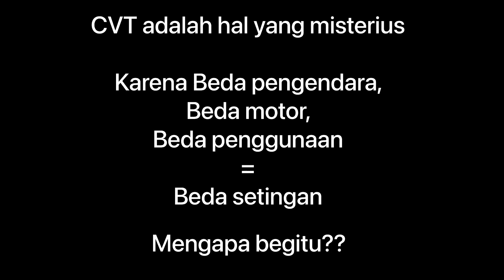Beda Pully Beda Karakter | Rumah roller Nmax vs PCX 160 custom Ke Vario PCX ADV